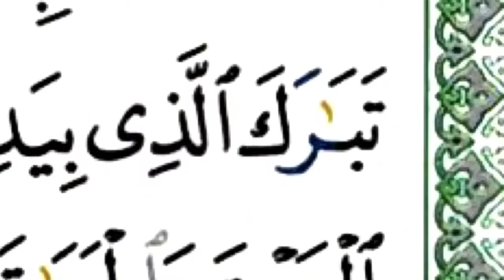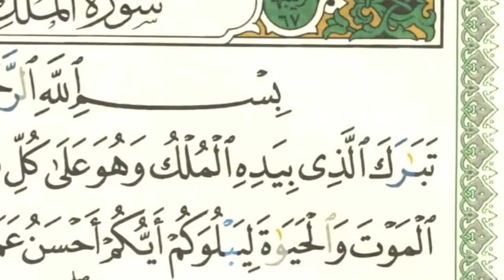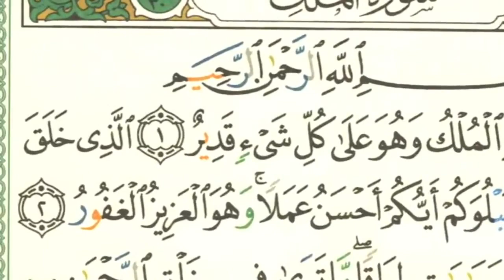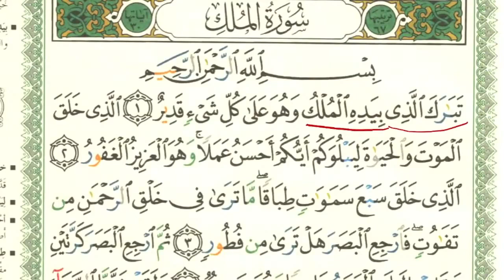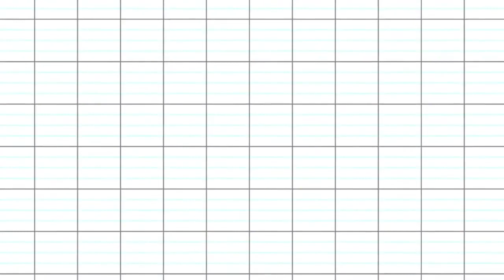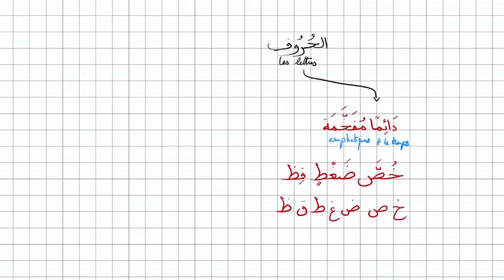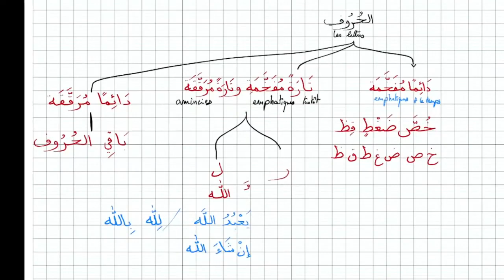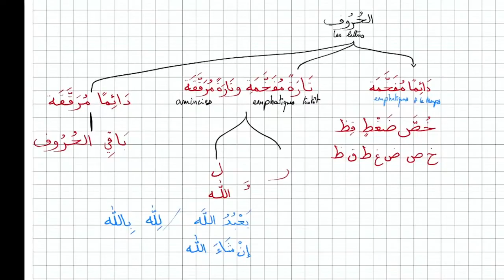Sourate Al Moulk verset 1